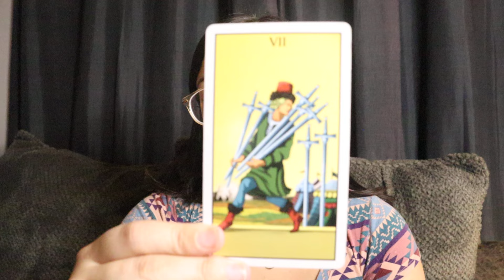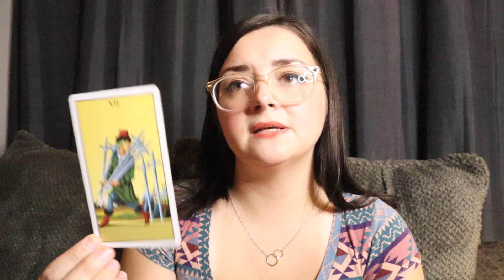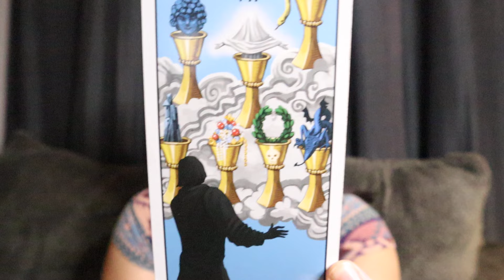TAURUS ♉️ 777 💥 This Weekend Brings A TRUTH That Opens NEW DOORS! August 16th - 18th